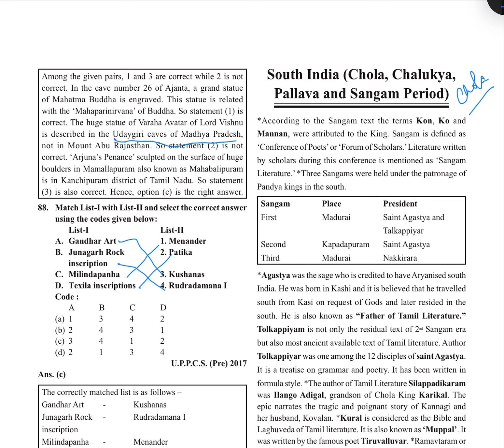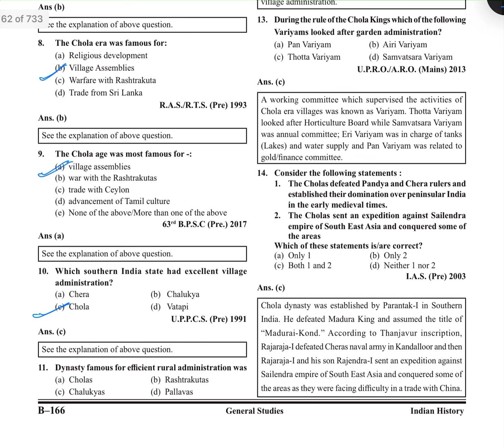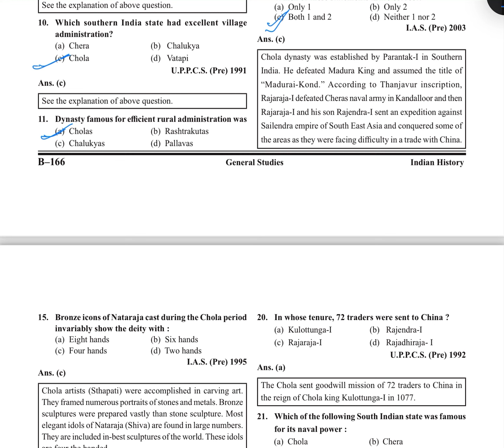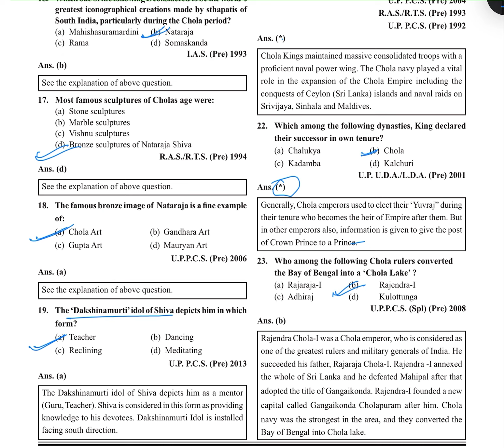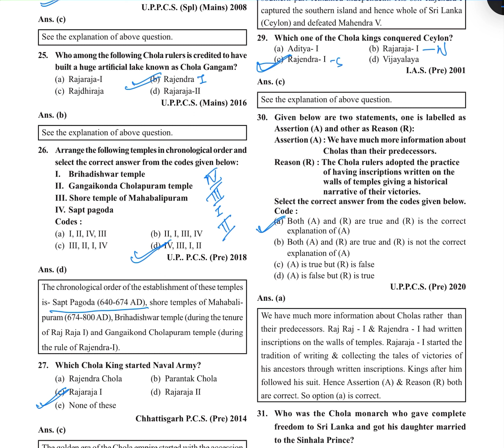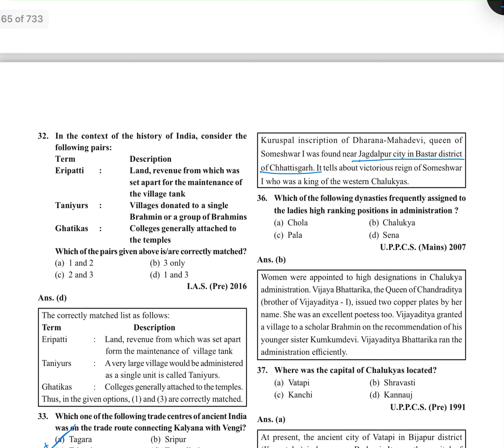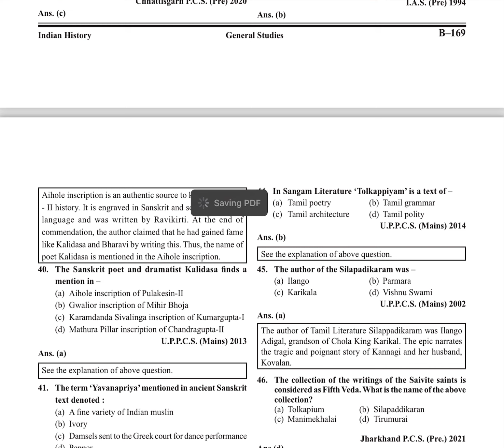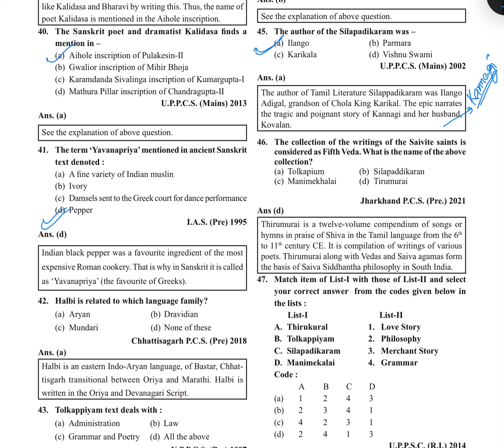Quick Revision of Ancient History Ghatnachakra in English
Introduction video of History Ghatnachakra
In this video following part of the book is covered:
Chapter 13- South India
Page: B173-B176

Quick revision